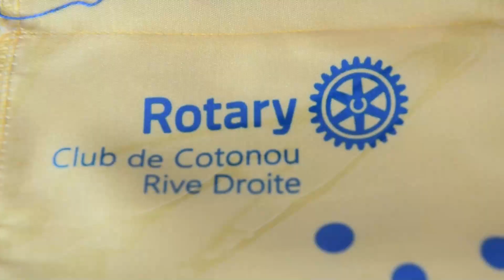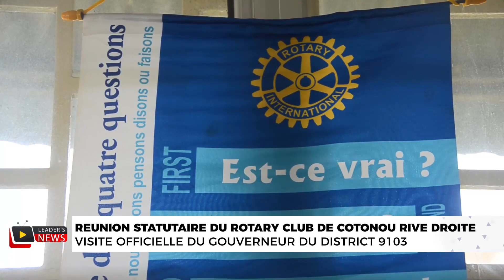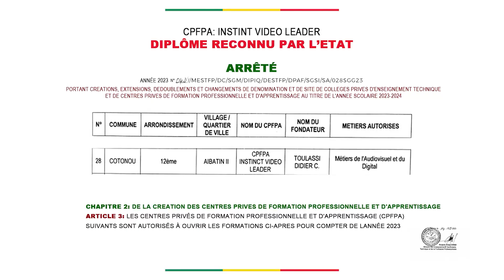ROTARY: LE GOUVERNEUR DU DISTRICT 9103 SATISFAIT DE LA RIVE DROITE•LEADER'S NEWS